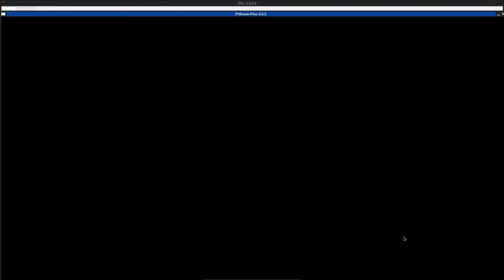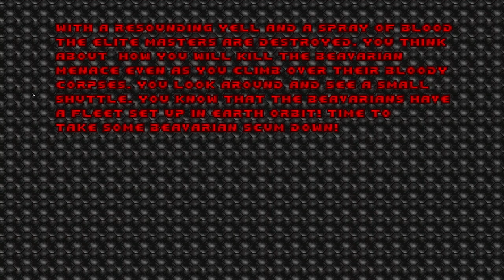DOOM 1 - CBCTC.ZIP (CBCMAIN.WAD)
added to the "Hall of Shame". I think this review from the doomworld page sums it up perfectly: "Wow, this sucks pretty fucking bad."
called "Commander BearCorp TC" in the /idgames FTP.
created by Jonathan "Topgun" Washburn on October 12th, 1996.
from the .txt file included with the WAD:
"This is an 8 level TC for Doom. It is not totally done yet and when(if) I finish it will have three episodes and all new stuff. Unzip the two ultils and run CBCRUN.BAT!"